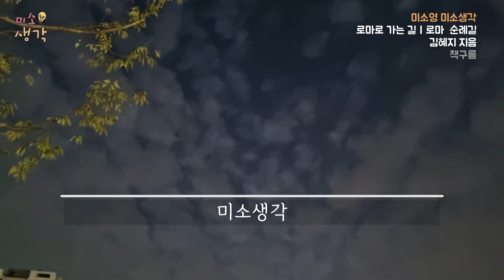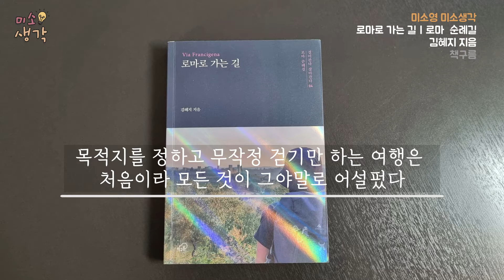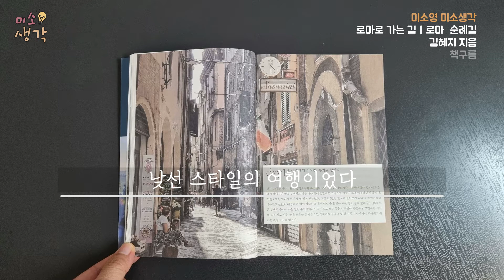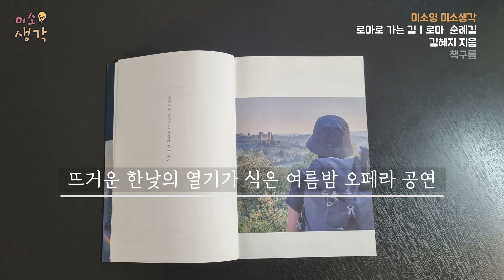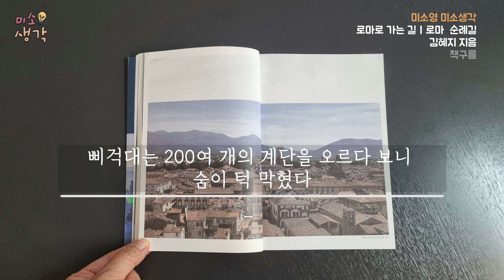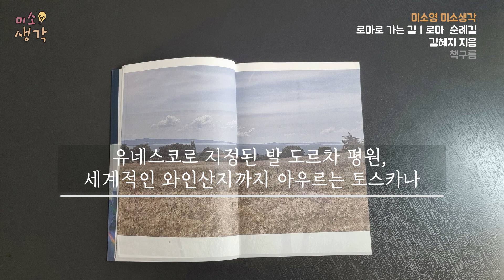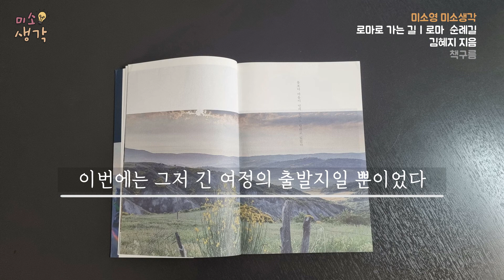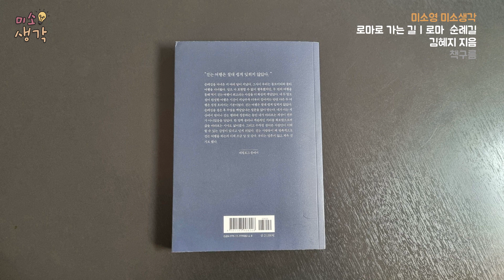[몸 습관] 부부가 함께 걷는, 이탈리아 로마 순례길 | 로마로 가는 길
- 이탈리아 로마 순례길
- 부부가 함께 떠나는 여행
- 다시 일어서기 위해 걷는 길

제목 : 로마로 가는 길
저자 : 김혜지
출판사 : 책구름

00:00 미소생각
02:00 성지순례의 시작점, 루카로 향하다